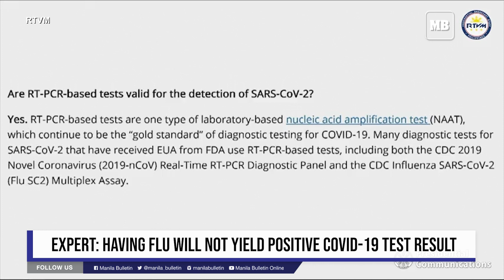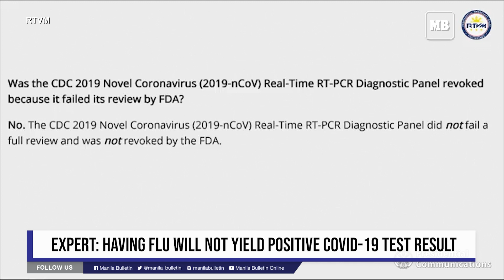Expert: Having flu will not yield positive COVID-19 test result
An infectious disease expert clarified on Wednesday, Jan. 5, that having influenza will not cause one to get a positive reverse transcription-polymerase chain reaction (RT-PCR) test result.